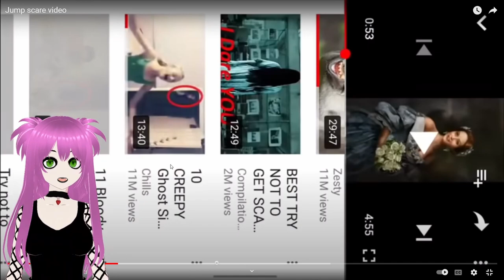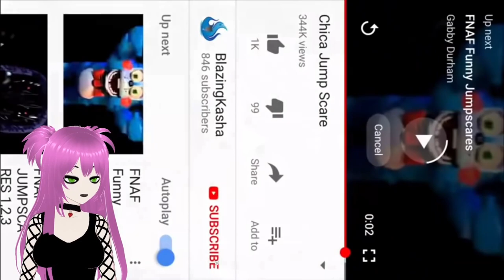Time To Scream In FEAR at JUMPSCARES!!!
I came across this random jumpscare video and thought it would be fun to react to!